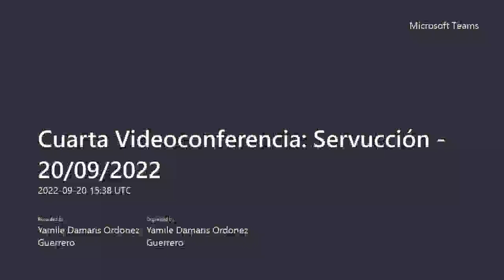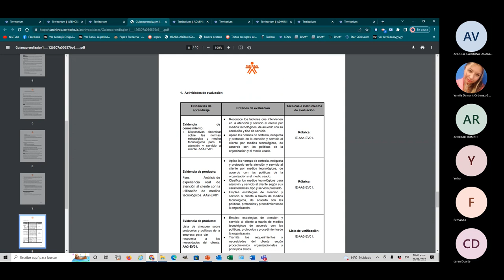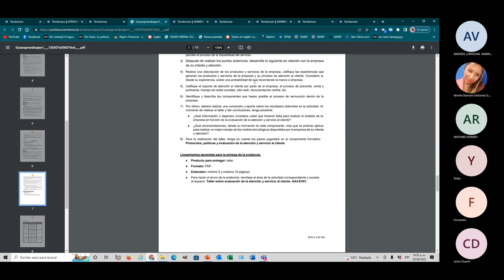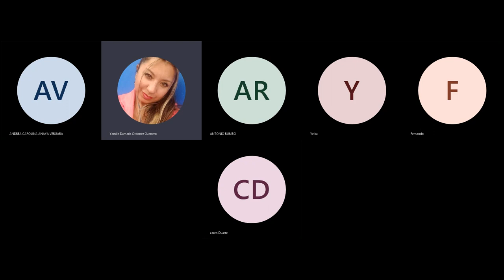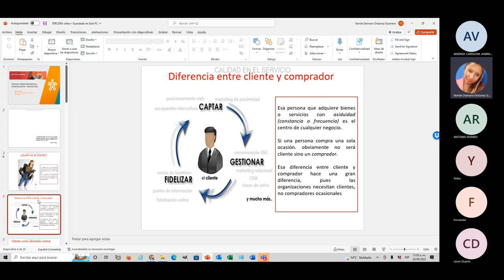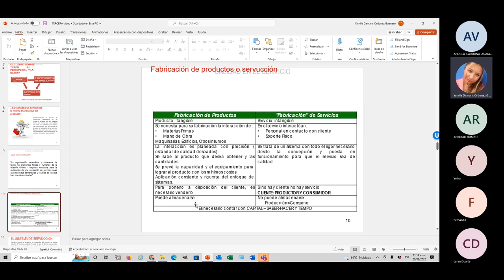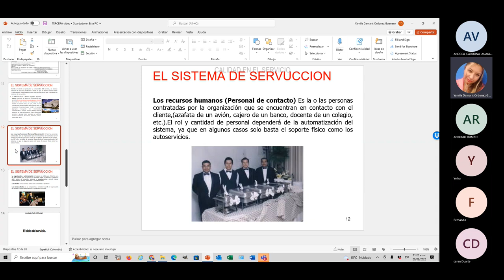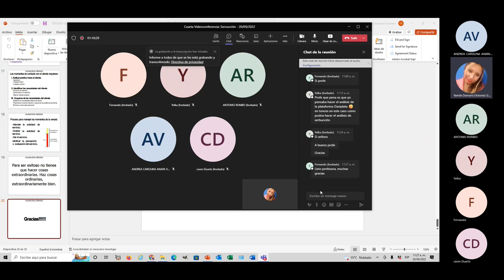Cuarta Videoconferencia Servucción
Estimado Aprendiz le invito a consultar la cuarta videoconferencia desarrollada el día 20 de septiembre de 2022 a las 10.00 a.m. En esta, realizamos una clase muy interesante donde explicamos detalladamente el desarrollo de la evidencia correspondiente a la semana cuatro, en donde puntualizamos la explicación de cada punto para desarrollar esta evidencia. De igual manera explicamos interrogantes dadas por los aprendices con respecto a las evidencias anteriores. Se dio la explicación de la temática correspondiente al proceso de servucción para que los aprendices aplicaran la temática al último taller del curso.

Éxitos